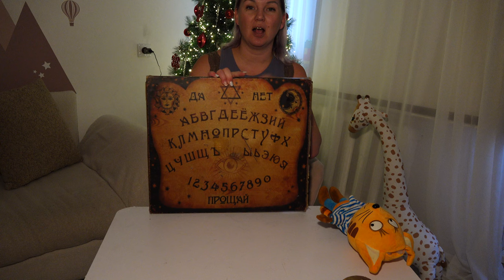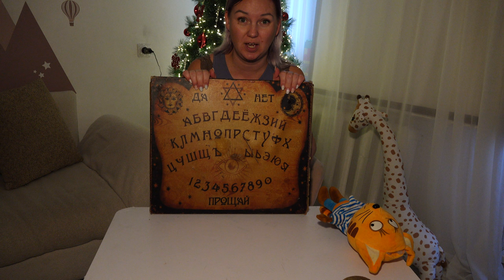ОЖИВИЛА три кота.ехе ИГРУШКУ из ДАРКНЕТА в 3 ЧАСА НОЧИ СТРАШНО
Уникальные игрушки из потустороннего мира часто скрывают в себе необычные сюрпризы, и я с нетерпением жду возможности показать вам, что внутри. Приготовьтесь к захватывающему и непредсказуемому смотру, ведь эти игрушки обещают придать новое значение понятию "оживить и разрезать"!